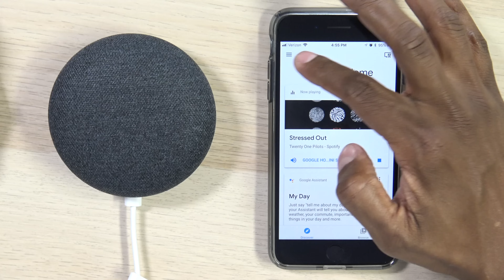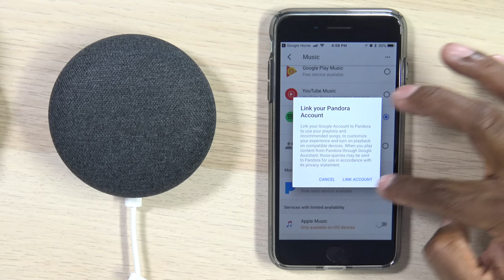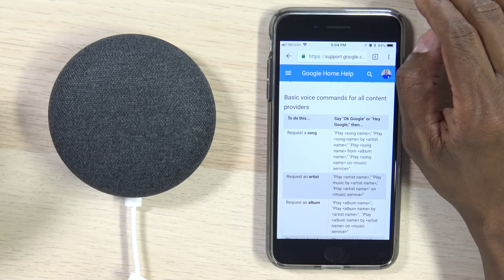How To Setup Your Music Services To Google Home Devices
Learn how to connect your favorite music app to your Google Home devices with simple voice commands. This tutorial guides you through the sign in process, allowing you to enjoy seamless music streaming from Spotify, Amazon Music, and more on your google home. Elevate your audio experience today!

🔹 Steve Merch
🔹 Camera Gear I Use

Calman Calibration Solution

🔉🔉🔉 Listen To Podcast On 🔉🔉🔉

➡️Apple Podcast
➡️iHeart Radio
➡️Amazon Music